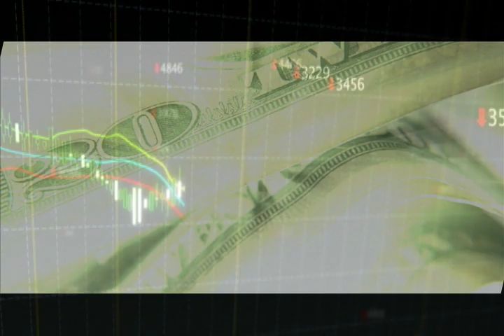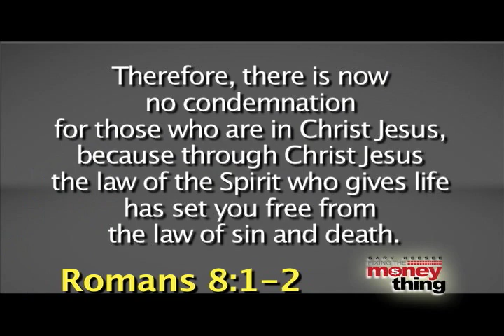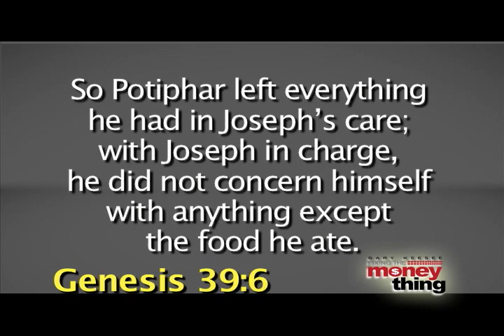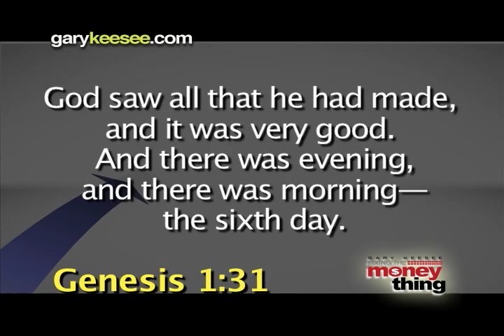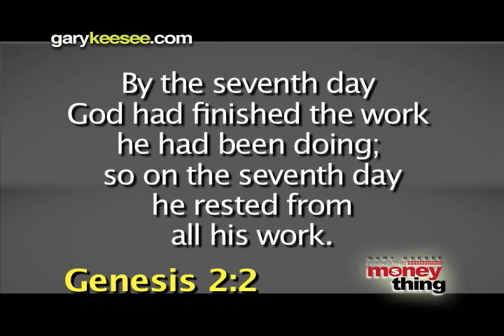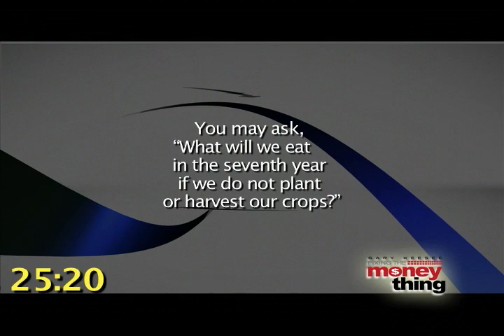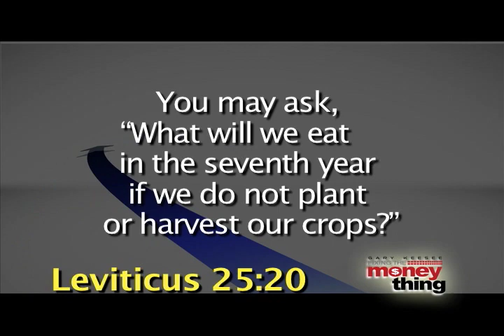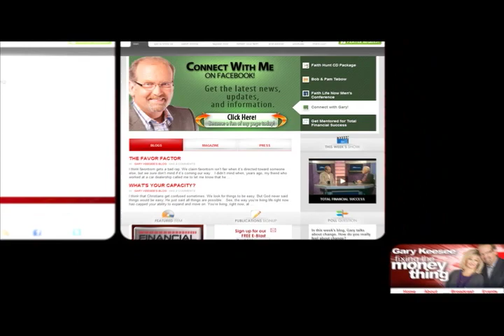Now Revolution Pt. 2: Escape the Curse